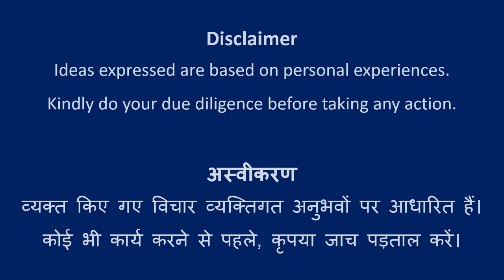Design #207 | Rangoli Art | Abhivyakti Creations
Happy Learning!